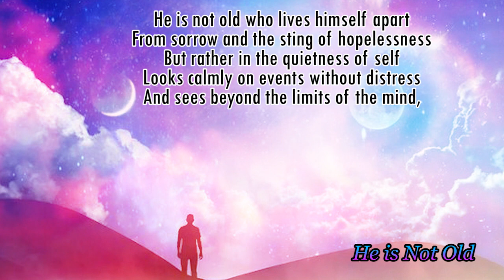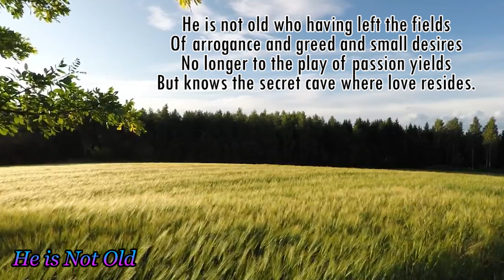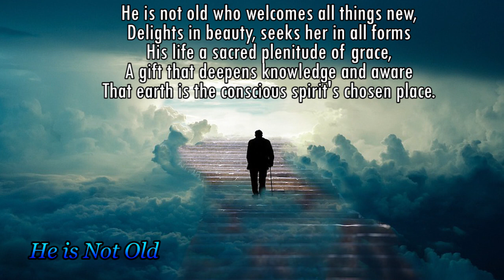Poems of Narad - Journey into Light - He is Not Old